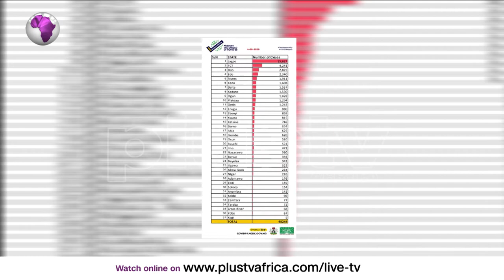Nigeria Confirms 354 New Cases of Coronavirus